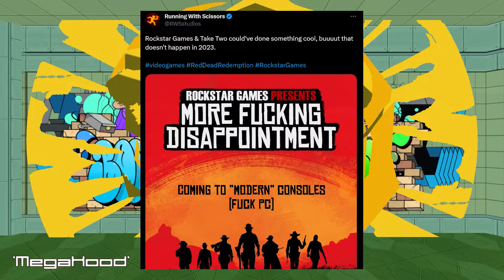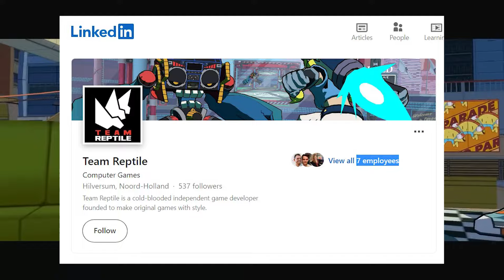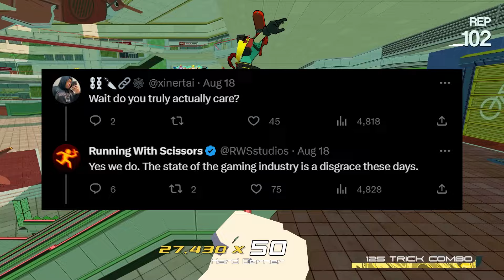Running With Hypocrisy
This isn't a video meant to start hate, but to share my thoughts and frustrations with RWS currently and them punching down towards Team Reptile. Do better, you guys.